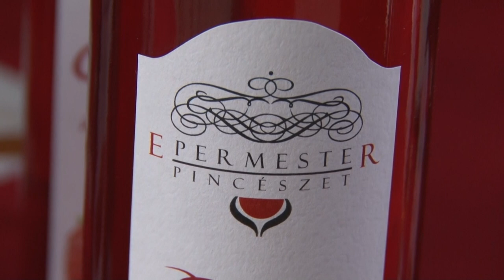Kulturális feltöltődés, szórakozás - Több tízezren látogattak ki a Szekszárdi Pünkösdi Fesztiválra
Idén is sikeres volt a Szekszárdi Pünkösdi Fesztivál. Programok, koncertek, ételek és italok várták azt a több tízezer embert, aki kilátogatott az eseményre.